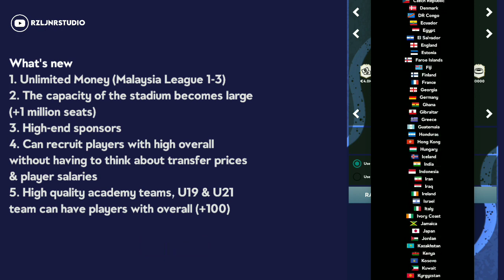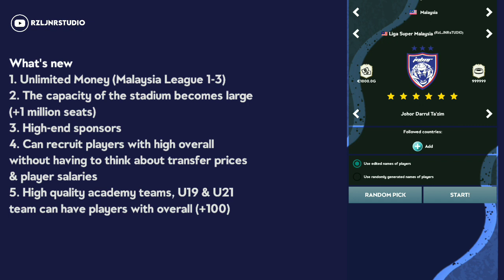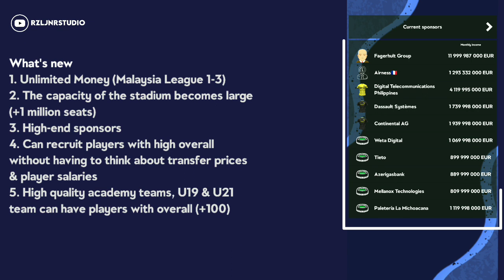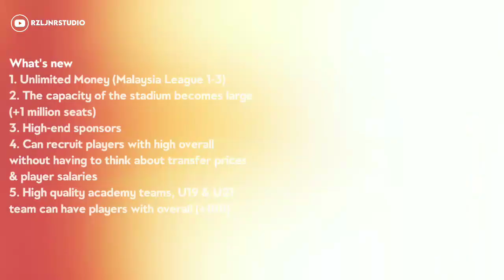TF3 PATCH NEW SEASON 22/23 V4 UNLIMITED MONEY (MALAYSIA LEAGUE EDITION) RZLJNRSTUDIO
hello guys, because there are many who request unlimited money or a lot of money on TF3, and for that this time I specially made an unlimited money patch (Malaysia league edition) for you!!! the appearance of the apk is still the same as the new patch season 22/23 V4. For those who are curious, you can watch the video until it's finished, thank you.

What's new
1. Unlimited Money (Malaysia League 1-3)
2. The capacity of the stadium becomes large (+1 million seats)
4. Can recruit players with high overall without having to think about transfer prices & player salaries
5. High quality academy teams, U19 & U21 team can have players with overall (+100)
Be the number 1 club in the world🏆🏆🏆🏆

📌 MULAI SAAT INI SAYA TIDAK BISA MENYIMPAN LINK DIDESKRIPSI, JIKA KALIAN INGIN MENGUNDUH GAMENYA, TINGGAL CHAT SAJA AKUN FB ITU.

🔊 𝙐𝙍𝙂𝙀𝙉𝙏:
❌ 𝙙𝙤𝙣'𝙩 𝙘𝙝𝙖𝙣𝙜𝙚 𝙩𝙝𝙚 𝙡𝙞𝙣𝙠  (𝙟𝙖𝙣𝙜𝙖𝙣 𝙪𝙗𝙖𝙝 𝙡𝙞𝙣𝙠 𝙨𝙚𝙢𝙗𝙖𝙧𝙖𝙣𝙜𝙖𝙣)
✅ 𝙞𝙛 𝙮𝙤𝙪 𝙬𝙖𝙣𝙩 𝙩𝙤 𝙧𝙚𝙫𝙞𝙚𝙬, 𝙞𝙩'𝙨 𝙗𝙚𝙩𝙩𝙚𝙧 𝙩𝙤 𝙞𝙣𝙘𝙡𝙪𝙙𝙚 𝙖 𝙙𝙞𝙧𝙚𝙘𝙩 𝙡𝙞𝙣𝙠 𝙩𝙤 𝙩𝙝𝙞𝙨 𝙘𝙝𝙖𝙣𝙣𝙚𝙡. 𝙖𝙣𝙙 𝙜𝙞𝙫𝙚 𝙘𝙧𝙚𝙙𝙞𝙩 𝙞𝙣 𝙩𝙝𝙚 𝙙𝙚𝙨𝙘𝙧𝙞𝙥𝙩𝙞𝙤𝙣 𝙤𝙛 𝙩𝙝𝙚 𝙫𝙞𝙙𝙚𝙤. (𝙟𝙞𝙠𝙖 𝙞𝙣𝙜𝙞𝙣 𝙢𝙚𝙧𝙚𝙫𝙞𝙚𝙬 𝙡𝙚𝙗𝙞𝙝 𝙗𝙖𝙞𝙠 𝙜𝙪𝙣𝙖𝙠𝙖𝙣 𝙩𝙖𝙪𝙩𝙖𝙣/𝙡𝙞𝙣𝙠 𝙡𝙖𝙣𝙜𝙨𝙪𝙣𝙜 𝙠𝙚 𝙫𝙞𝙙𝙚𝙤 𝙞𝙣𝙞, 𝙟𝙖𝙣𝙜𝙖𝙣 𝙡𝙞𝙣𝙠/𝙩𝙖𝙪𝙩𝙖𝙣 𝙡𝙖𝙣𝙜𝙨𝙪𝙣𝙜 𝙠𝙚 𝙜𝙖𝙢𝙚𝙣𝙮𝙖, 𝙙𝙖𝙣 𝙮𝙜 𝙥𝙖𝙡𝙞𝙣𝙜 𝙥𝙚𝙣𝙩𝙞𝙣𝙜 𝙠𝙖𝙨𝙞𝙝 𝙘𝙧𝙚𝙙𝙞𝙩𝙨 @𝙍𝙕𝙇𝙅𝙉𝙍𝙎𝙏𝙐𝘿𝙄𝙊)
️⚠️ 𝙞𝙛 𝙮𝙤𝙪 𝙫𝙞𝙤𝙡𝙖𝙩𝙚, 𝙄 𝙢𝙖𝙠𝙚 𝙨𝙪𝙧𝙚 𝙮𝙤𝙪𝙧 𝙘𝙝𝙖𝙣𝙣𝙚𝙡 𝙬𝙞𝙡𝙡 𝙣𝙤𝙩 𝙗𝙚 𝙢𝙤𝙣𝙚𝙩𝙞𝙯𝙚𝙙.
*𝙟𝙞𝙠𝙖 𝙠𝙖𝙡𝙞𝙖𝙣 𝙢𝙚𝙡𝙖𝙣𝙜𝙜𝙖𝙧 𝙨𝙖𝙡𝙖𝙝 𝙨𝙖𝙩𝙪 𝙮𝙖𝙣𝙜 𝙙𝙞𝙖𝙩𝙖𝙨, 𝙢𝙖𝙠𝙖 𝙠𝙖𝙡𝙞𝙖𝙣 𝙖𝙠𝙖𝙣 𝙩𝙖𝙪 𝙖𝙠𝙞𝙗𝙖𝙩𝙣𝙮𝙖 👍